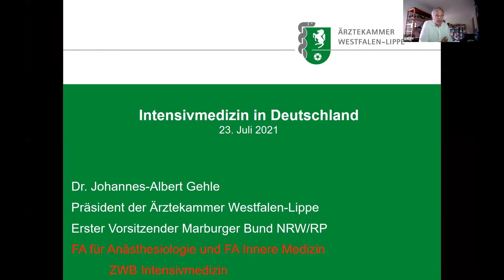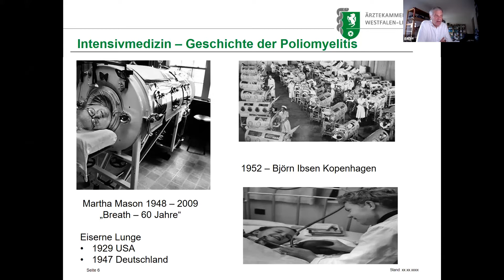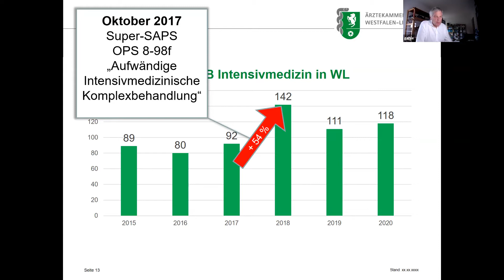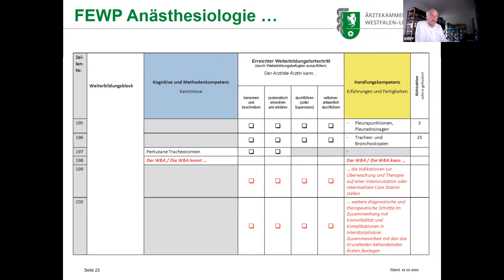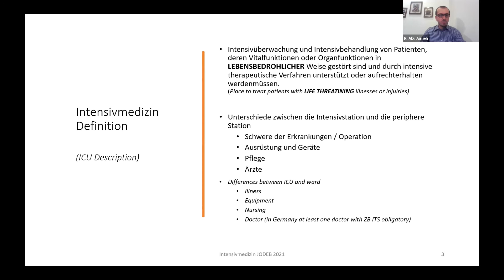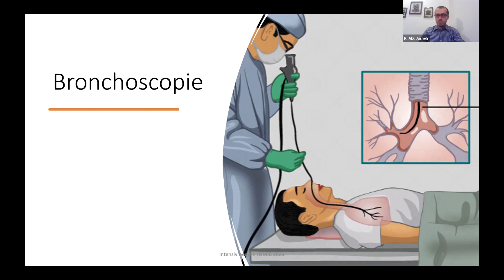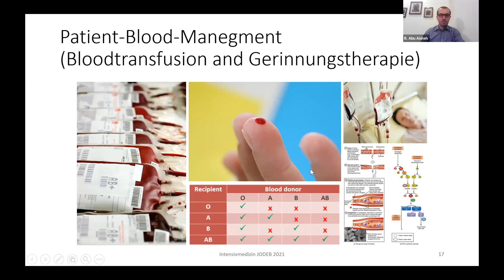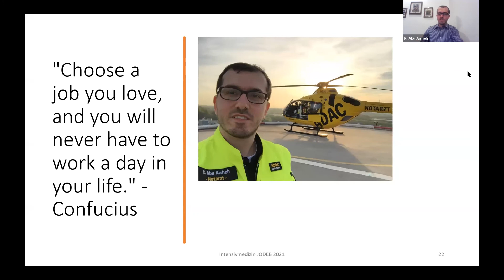اختصاص العناية الحثيثة في ألمانيا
تم لقاء اختصاص العناية الحثيثة في ألمانيا بتاريخ 23 يوليو بمشاركة الاستشاري الدكتور ألبرت يوهانس غيله والاستشاري الدكتور علي عواد والأخصائي الدكتور رامي أبو عيشه